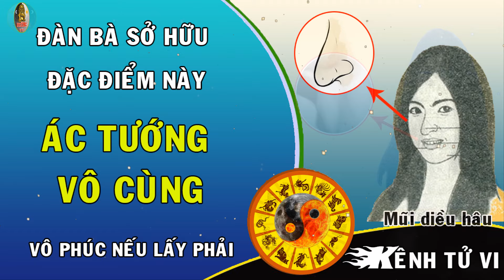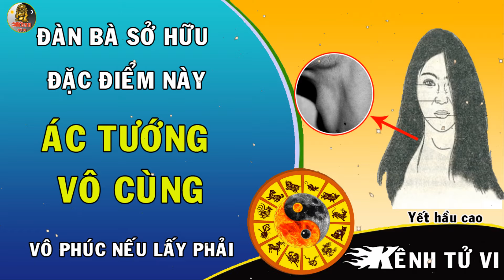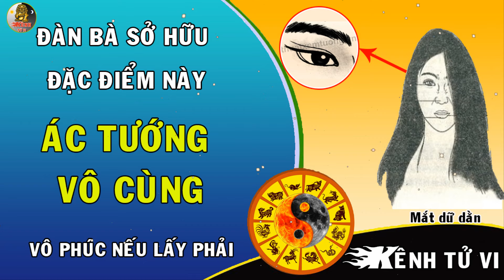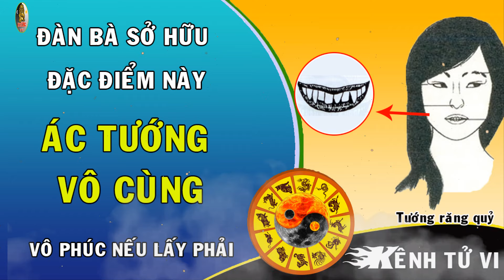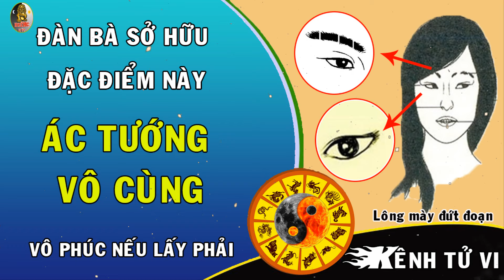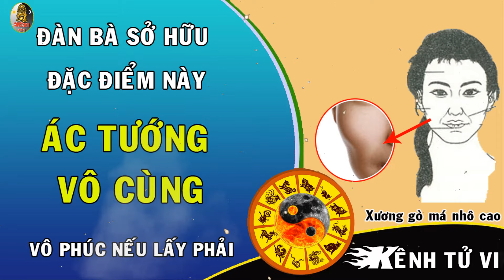Đàn bà sở hữu những đặc điểm này độc ác vô cùng Vô phúc nếu lấy phải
Đối với người Đông Phương, danh từ “ác” được dùng theo nghĩa trái với “thiện” cái gì bất thiện là ác. Trong tướng pháp, ác là tướng hại người, tiện ác không những hại người mà còn hại chính mình và những người thân yêu của mình.

Đàn bà ngày xưa “khuê môn bất xuất” nên tiện ác là tướng hại nhất cho chồng con và cuộc đời phải vất vả nghèo. Người xưa có câu “tướng bởi tâm sinh” được hiểu là tâm tốt thì tướng đẹp. Trong đó, “Thần” là khí chất, tinh thần của con người, “hình” là ngoại hình, tinh hợp thì thần sinh, thần sinh thì hình đầy đủ. Bởi vậy, tâm tính và phẩm chất của một người sẽ biểu hiện qua những nét đặc trưng trên khuôn mặt và cơ thể.

Nhân tướng học cho hay, muốn biết một người hiền lành tốt bụng hay nham hiểm độc ác, hãy nhìn vào cơ thể của họ. Qua các đặc điểm trên khuôn mặt như mắt, trán, mũi, tai đến các đặc điểm khác trên cơ thể như đầu, tay, lồng ngực, ngón chân… người ta có thể khám phá được tính cách của một người.

Những đặc điểm này cũng đã được khoa học chứng minh và bạn có thể áp dụng để xem cho cả nam giới và nữ giới.
Hãy cùng kênh tử vi đi tìm hiểu : Đặc điểm của những người phụ nữ độc ác nhé

1. Đầu mũi diều hâu
Thực chất, mũi diều hâu, mũi khoằm , mũi quặp, mũi két chỉ là các cách gọi khác nhau của cùng một dáng mũi. Theo quan điểm thẩm mỹ, đây là một dáng mũi xấu, khiến khuôn mặt dữ, kém duyên, mất thiện cảm với người xung quanh.Đa phần đàn bà có mũi diều hâu sở hữu tích cách thủ đoạn, bất chấp để đạt được lợi ích cho bản thân ngay cả khi ảnh hưởng xấu tới người khác. Vì vậy, không nhiều người hài lòng và chơi cùng.

Sách tướng có ghi: “Tị hữu tam loan, kỳ nhân tất gian”, tức mũi mà nghiêng vẹo, chủ nhân gian xảo. Theo nhân tướng học, những người phụ nữ có tướng mũi này rất độc ác.

2.Có hầu gồ cao, giọng  đàn ông
Theo quan điểm của Á đông thì phần cổ là “Thiên trụ”, tức là cây cột chống đỡ toàn thể ngôi nhà, thân hình con người, cho nên phải có cổ dài cổ ngắn để phối hợp với người béo kẻ gầy, có nhỏ lớn để phối hợp với người cao, kẻ thấp.Sách có câu: "Người gầy cổ ngắn gặp tai ương/ Người mập cổ gầy tất yểu vong".

3. Mắt tam giác
Đứng về phương diện "Ngũ Quan" Mắt được gọi là Giám sát quan. Đôi mắt là đại diện cho tâm hồn. Đôi mắt là đại diện cho thận, lòng đen đại diện cho gan mà lòng trắng đại diện cho phổi. Nếu như lòng trắng nhiều hơn lòng đen thì cho dù có là người đẹp thì cũng là kẻ bạc tình, lợi dụng người khác, thủ đoạn ác độc, giết người không dao.

4.Xương lông mày nhô ra
Người xưa thường nói: Người khôn con mắt dịu hiền, người dại con mắt láo liên nhìn trời; Người khôn con mắt đen sì, người dại con mắt nửa chì nửa than, hay những người con mắt lá dăm, lông mày lá liễu đáng trăm quan tiền.

5 Răng quỷ Răng khấp khiểng
Răng quỷ là hàm răng lộn xộn, lệch lạc, không theo đúng trật tự, do kích thước các răng không đồng đều dẫn đến mất thẩm mỹ nghiêm trọng cho gương mặt. Người sở hữu hàm răng quỷ có thể mắc chứng lệch khớp cắn khiến môi vẩu, lộ răng khi ở trạng thái nghỉ.